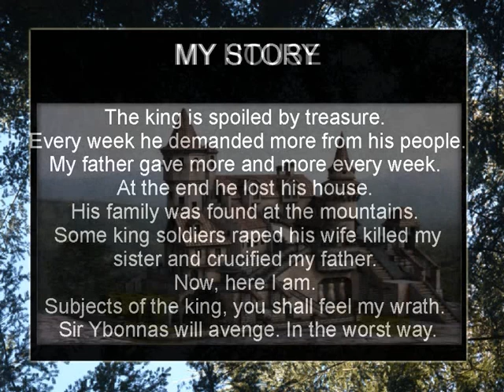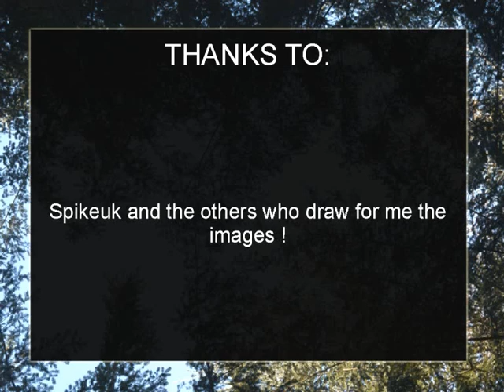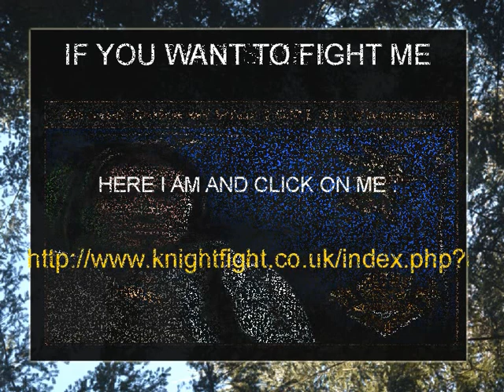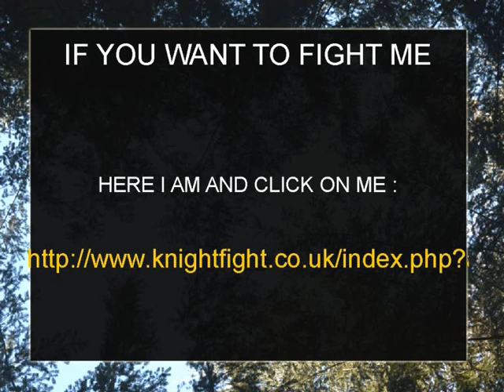[GR] Sir Ybonnas THE BEST KNIGHT !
THIS IS A VIDEO FOR [GR] Sir Ybonnas, a knight in knightfight.co.uk.